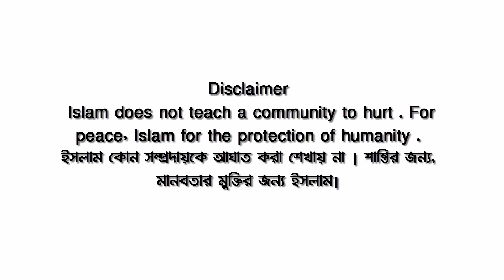New Waz Mahfil - 2018 | একি ওয়াজ শুনালেন জাতির চাচা। Maulana Sayed Nazrul Islam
New islamic  waz mahfil by ড.আল্লামা সৈয়দ নজরুল ইসলাম

ভিডিও ধারণঃ-AZ ISLAMIC TV HD

          পরিবেশনায়
এ জেড ইসলামিক টিভি এইচ ডি
      নলডাঙ্গা,নাটোর।

 This islamic jalsa is islamic motivational speach by “az islamic tv hd” is uploaded with the program permission of islamic promotion authority members.

এই ইসলামিক জালসা ইসলামিক প্রেরণামূলক বক্তৃতা  “এ জেড ইসলামিক টিভি এইচডি”  ইসলাম প্রচার কর্তৃপক্ষের প্রোগ্রামের অনুমতি নিয়ে আপলোড করা হয়েছে।

বিশেষ সতর্কীকরণ : এ জেড ইসলামিক টিভি এইচডি (az islamic tv hd)চ্যানেলের ভিডিও অনুমতি ছাড়া অন্য কোন চ্যানেলে আপলোড করা কপিরাইট আইনের লঙ্ঘন ।